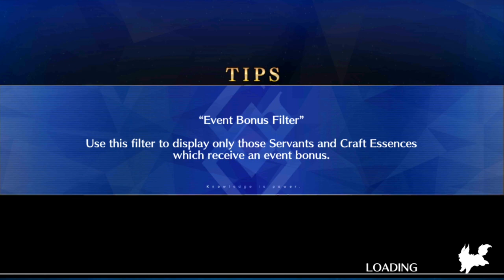Fighting some bosses from the past! Fate/Grand Order NA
Wokey takes a trip down memory lane and fights the Memorial Quest for America and Camelot!